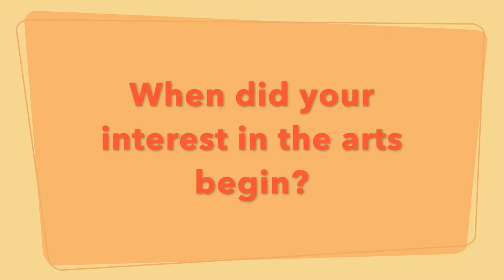December/January Member of the Month 2019